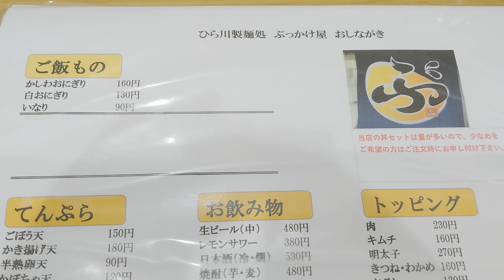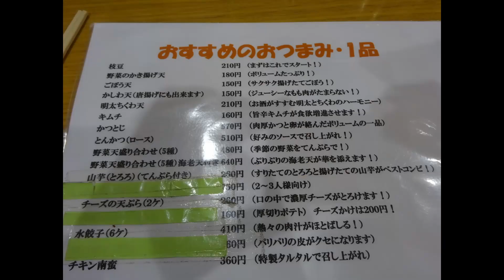『博多麺道場 ぶっかけ屋』さんのうどんは茹でたてうどんとザクザクのごぼう天が食べれる大好きなお店♪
遅くなりましたがあけましておめでとうございます。
年末年始は会社の決算もあり忙しく動画も日記もあげれませんでした。
僕自身くたびれて家に帰れば寝るだけという生活でした。
また今年も少しずつアップ出来たらなと思いますので宜しくお願い致します。

さてこのお店ですが、訪問したのは。
夏でした（苦笑）。
ただこちらは今の場所に移転してからけっこうお伺いさせてもらっている好きなお店。
ぶっとくて腰が強いわけでなく滑らかなうどん。
そして常に茹でたて。
それゆえ少し待ちますが、うまいうどんが食べれます。
そしてぶっかけうどんがメインですが、こちらのうどんは出汁もいいんです。
僕はこのお店、とても好きなんですよねぇ。
是非皆様、行ってみてください。
満足できると思いますよ♪

『博多麺道場 ぶっかけ屋』
福岡市早良区田村2-10-3
PayPay払い可

【カメラ】
Xperia5(携帯カメラ)

【動画編集】
DaVince Resolve

【音楽】
DOVA_SYNDOROME

【効果音】
効果音ラボ

【音楽提供】
いつものカフェで待ち合わせ　BY こばっとさん